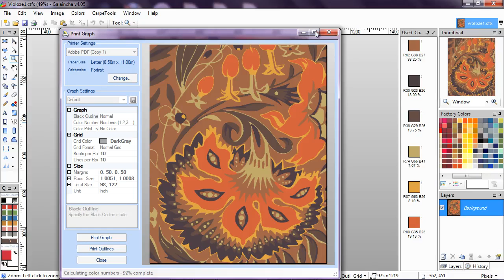Galaincha v4.05 : Print Graph